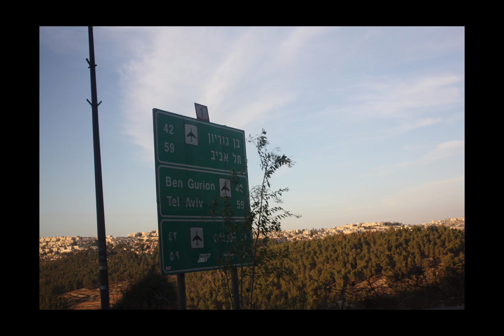BEST PLACES TO VISIT IN THE CITY OF JERUSALEM.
Late Post. Mediterranean Cruise on board the Celebrity Solstice. In this video, we visited the city of Jerusalem, The Church of Calvary. I'm very happy and blessed to have this chance to visit the places that were the very foundation of my faith.